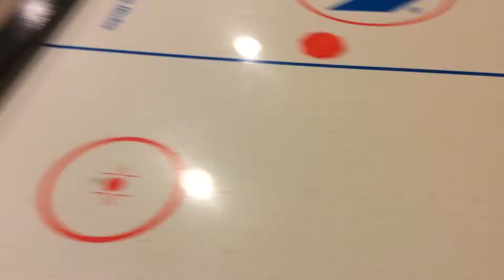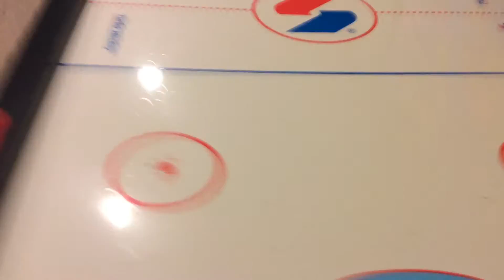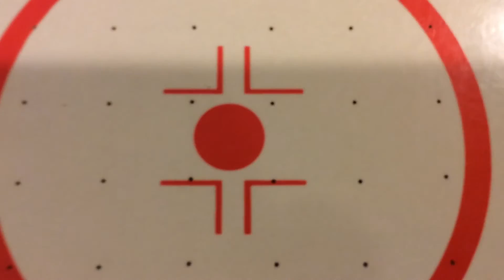Air hockey tricks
I'm just doing a air hockey trucks most of them might have failed